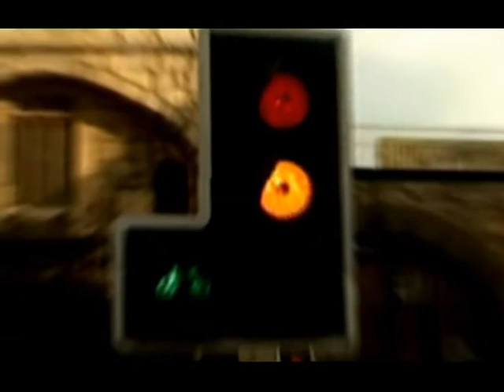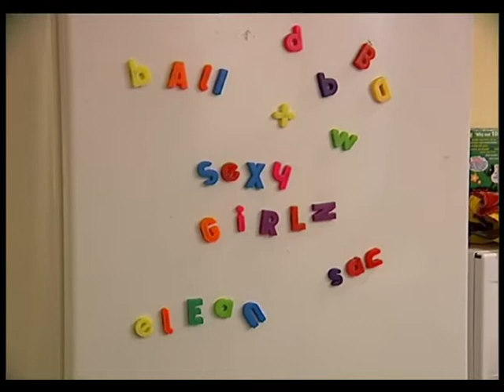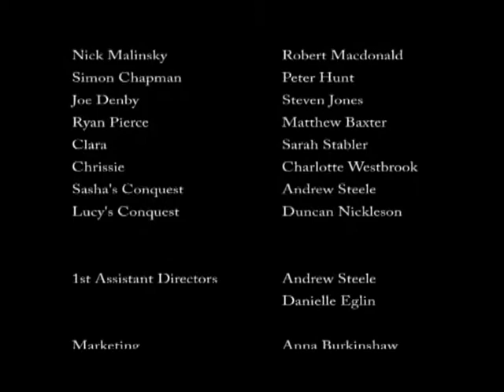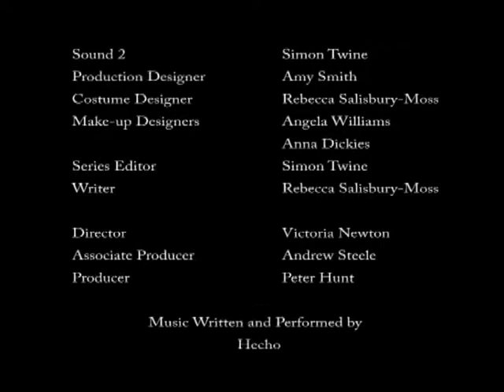City Halls - Episode 2 - York TV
Cast

Eleanor Simmons - Amy Smith
Lucy Bevan - Anna Burkinshaw
Charlie Wilson - Tracy Thornley
Sasha Raynor - Lisa Quinn
Tom Daniels - Richard Knowles
Nick Malinsky - Robert Macdonald
Simon Chapman - Peter Hunt
Joe Denby - Steven Jones
Ryan Pierce - Matthew Baxter

Crew

1st Assistant Directors - Andrew Steele / Daniell Eglin

Marketing - Anna Burkinshaw

Storyliners - Peter Hunt / Anna Burkinshaw

Script Editor - Rebecca Salisbury-Moss

Script Supervisor - Natalie Yehezkel

Location Manager - Georgie Mackenzie

PA - Danielle Eglin

Continuity - Natalie Yehezkel

Lighting - Andrew Steele / Danielle Eglin

Camera - Steven Longstaff

Sound 1 - Georgie Mackenzie

Sound 2 - Simon Twine

Production Designer - Amy Smith

Costume Designer - Rebecca Salisbury-Moss

Make-up Designers - Angela Williams / Anna Dickies

Series Editor - Simon Twine

Writer - Rebecca Salisbury-Moss

Director - Victoria Newton

Associate Producer - Andrew Steele

Producer - Peter Hunt

Music Written and Performed by Hencho

With thanks to:
Bellway Homes
York College Media Make-Up Department
York St John College
York St John Students Union